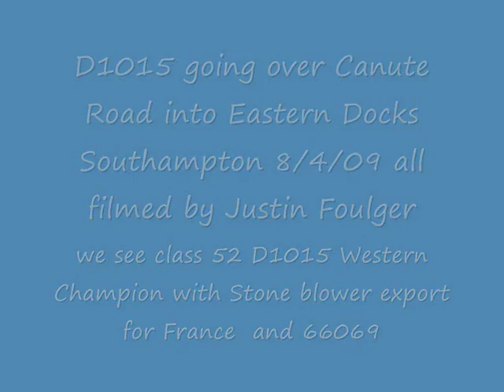D1015 going over Canute Road into Southampton Eastern Docks 8/4/09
we see class 52 D1015 Western Champion with Stone blower export for France going over Canute Road into Eastern Docks Southampton and 66069. we also see class 37406 at Basingstoke at 19:55 8/4/09